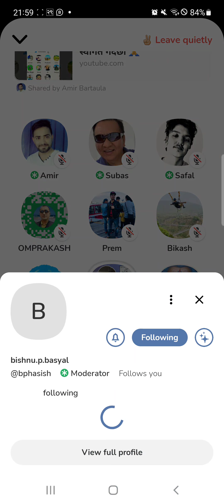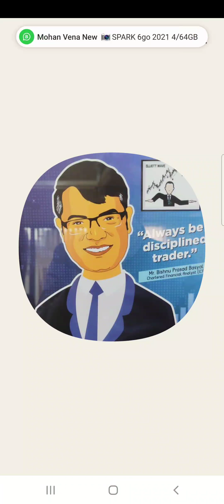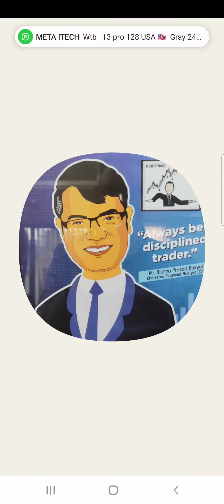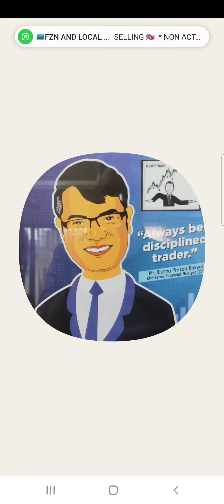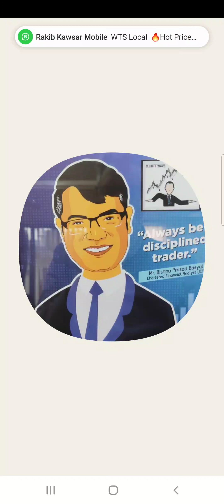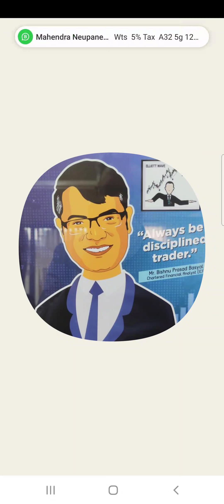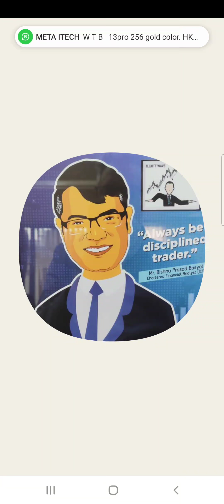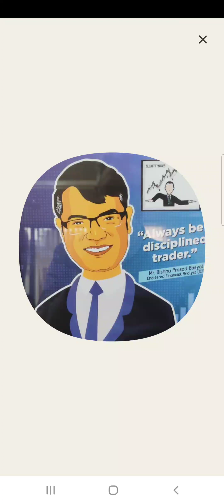बजार रिभर्सलको नजिक छ । 29 चैत्र 2078 ।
2500 भन्दा तलको बजार ओभर रियाक्ट हो ।